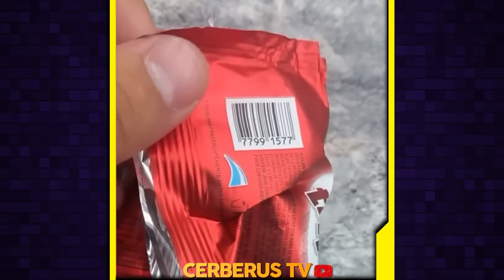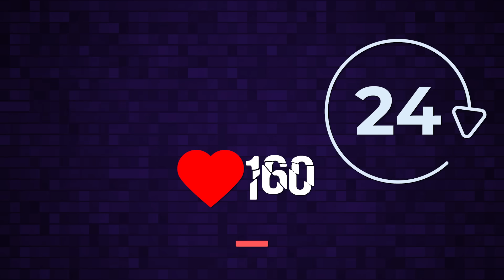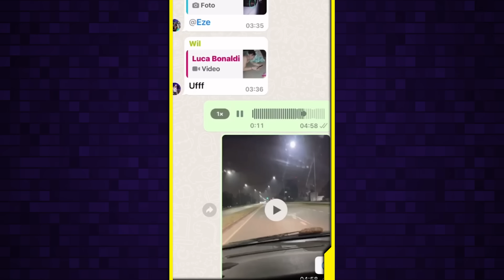AHI LO TENES AL PELOTUD...😂 LAS RISAS NO FALTAN🤣 SI TE RIES PIERDES!🔥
HUMOR DEL BUENO, CON UN ESPECIAL DE AHI LO TENES AL PELOTUD.. PERO EN ESTA OCACION ES UN ESPECIAL EN LA COCINA!

100% ARGENTINA / SI TE RIES PIERDES 2022 /VIDEOS PARA REIR